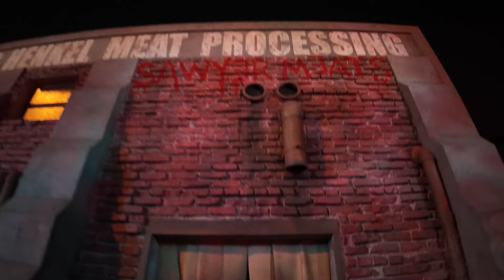The Texas Chainsaw Massacre: The Legacy of Leatherface at Halloween Horror Nights Hollywood 2024!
The Texas Chainsaw Massacre: The Legacy of Leatherface
You’re Fresh Meat
Leatherface and his cannibalistic kin will lure you into their gore-filled slaughterhouse. Fall victim to a gruesome original story never seen on screen in honor of the 1974 movie’s 50th anniversary.

Just Friends Who Love Having Fun, Hanging/Going Out, Doing/Saying Stupid Things & Living Life Because That's All We Have!(: Hope You Join Us On Our Weird, Silly, Random & LOUD Videos!! :D